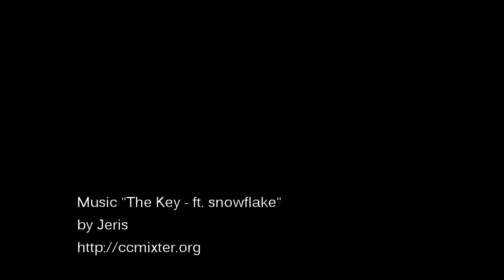Cozumel 2014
SOCDC Trip to Cozumel